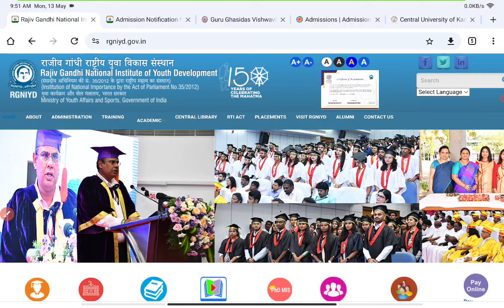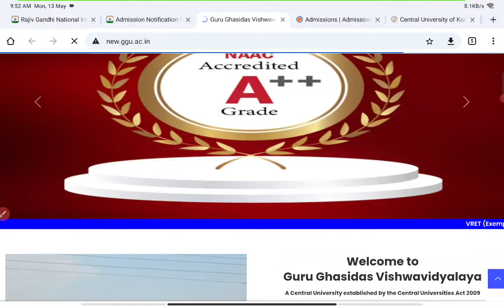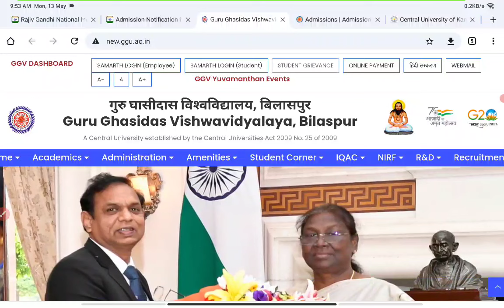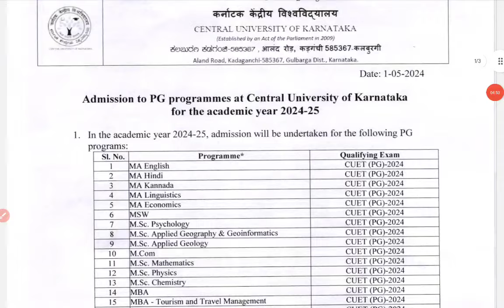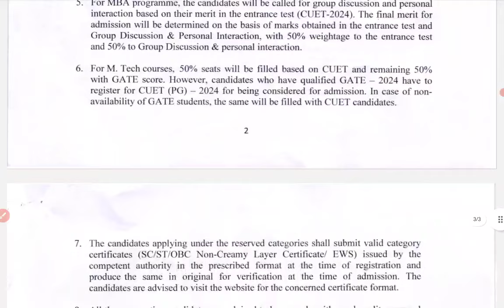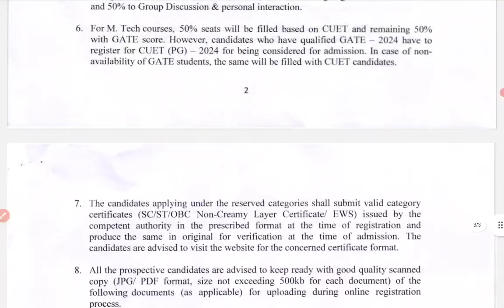CUET PG-2024 Low Marks Best University counselling process start ✅ Cut-off & registration date?nta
Please join